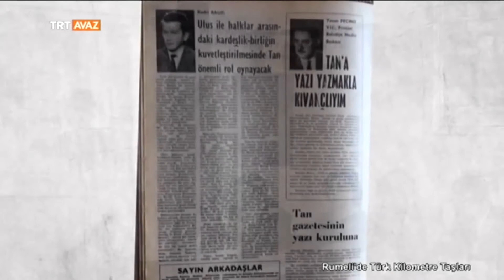Türkçe Gazetenin Var Olmasında Katkıları ile Nevzat Hüdaverdi - TRT Avaz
Rumeli'de Türk Kilometre Taşları programımızdan alınan bir kesiti izlemektesiniz.